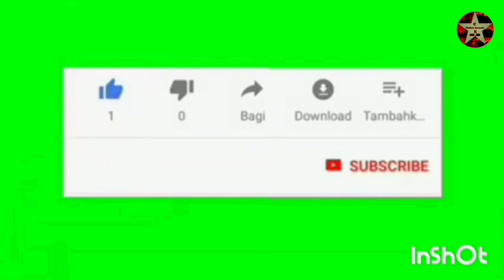Himachali Pahari Dance Simran sharma .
🎧 simran Sharma Pahari Dance

🎧 himani Rajput Pahari Dance

🎧 Neharika Sharma Pahari Dance

🎧 singer Partap Bhardwaj

🎧 Music Jagdish Rajta

🎧 Labal Chhinta Records

You will keep getting new videos like this on our YouTube channel, subscribe to our YouTube channel and share this video with your friends, this video is made for entertainment only.Enjoy the video and watch, don't put copyright on it
And also follow our Facebook page, you will get to see such videos on Facebook page as well.